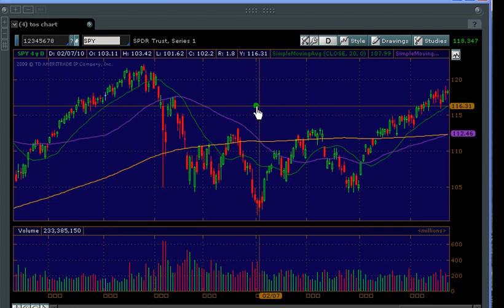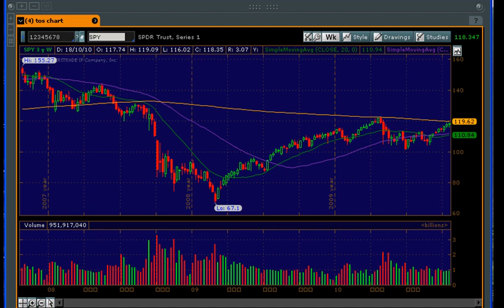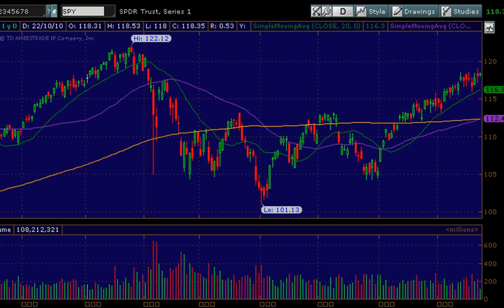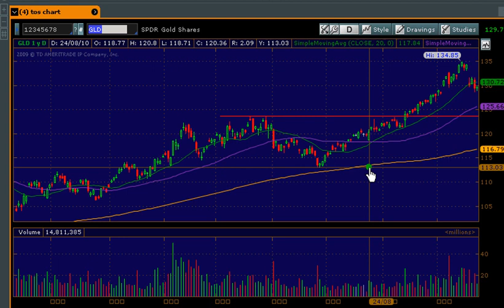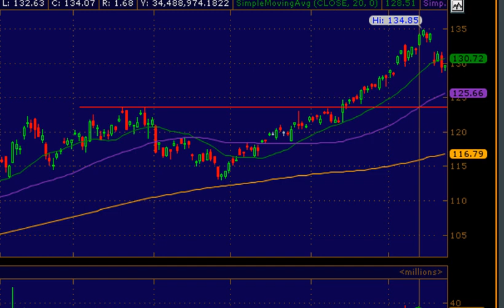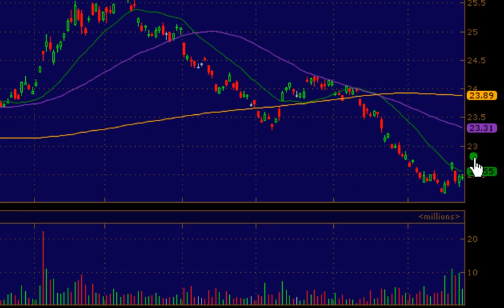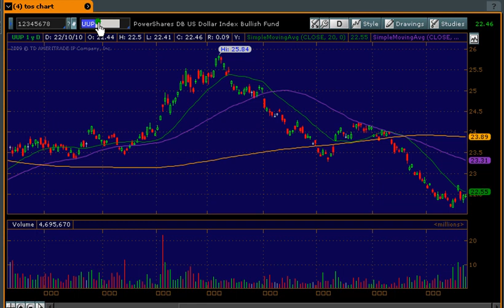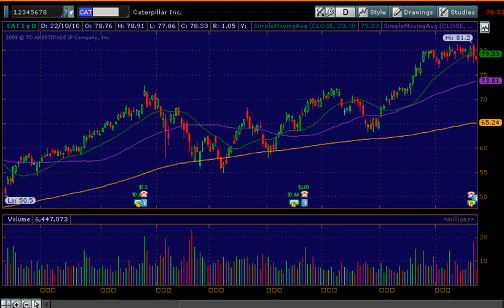וול-סטריט טריידנט 25.10.2010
סקירת וול-סטריט שבועית. מה עשה השוק בשבוע האחרון? באילו מניות סחרנו בחדר המסחר של טריידנט ואילו מניות מעניינות לשבוע הקרוב?